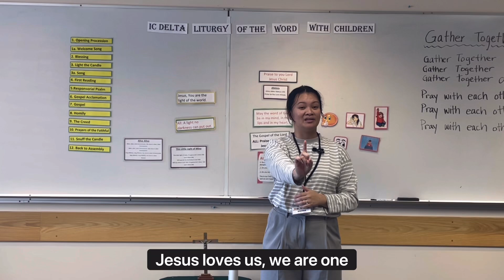“Welcome, Welcome” | Welcome Song for Ordinary Time/Lent/Easter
Optional Welcome Song

Liturgy of the Word for Children